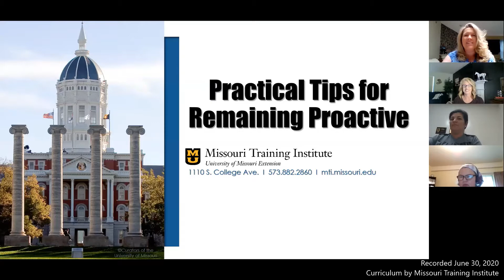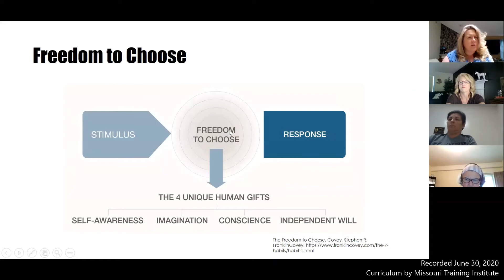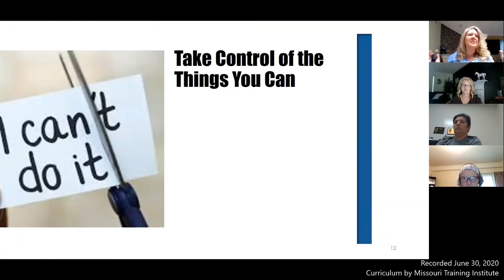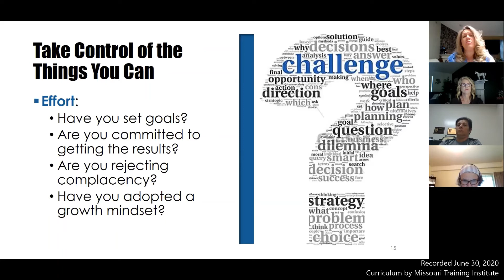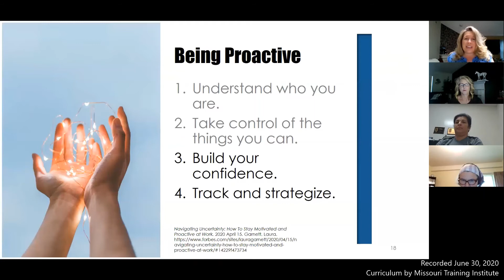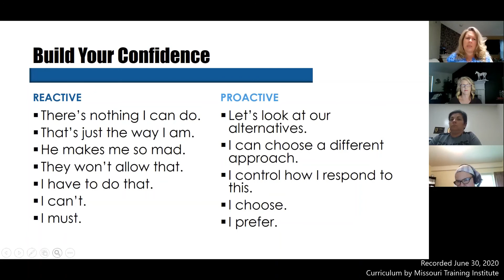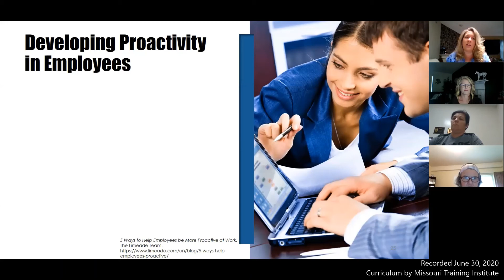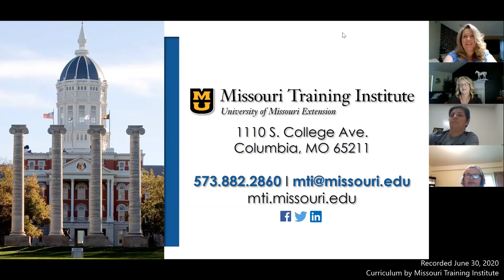Practical Tips for Remaining Proactive (Public) 6.30.20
Remaining proactive is more than just anticipating the future so you are better prepared to deal with it; it is about recognizing that regardless of the situation and whether or not you have control over it, you always have a choice in how you respond to it. Join us for a free one-hour webinar on the benefits of remaining proactive in uncertain times. Learn practical tips to help you gain the confidence you need to make more strategic decisions in how you respond to obstacles beyond your control.